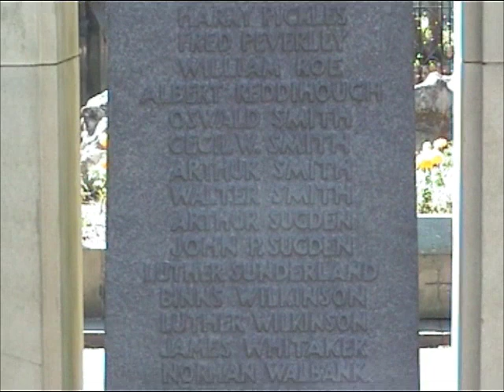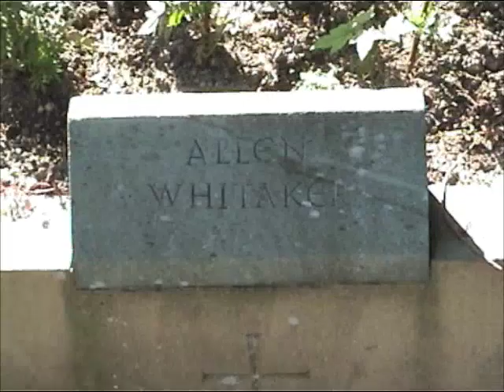KeighleyWeb Oakworth Park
KeighleyWeb Holden Park Oakworth